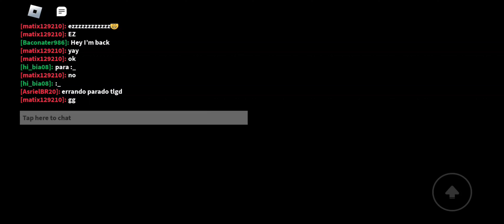Sonic Exe The Disaster 1.1, Just Tails Gameplay #1 (Aka i miss alot)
sonicexethedisaster roblox think I'm just gonna start doing this now, and call in general gameplay well, in general